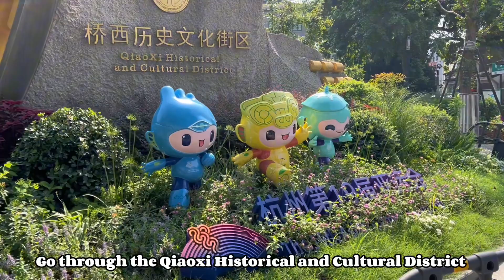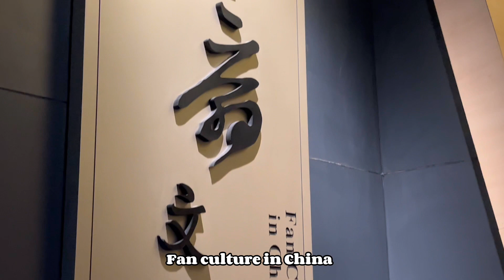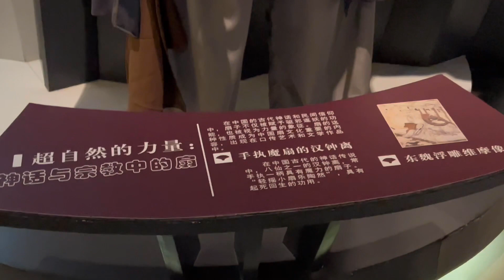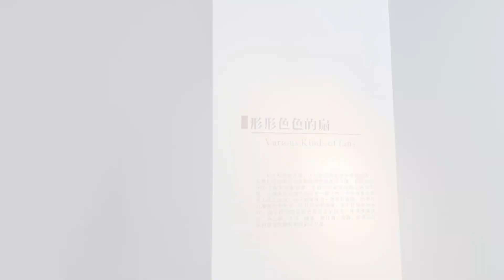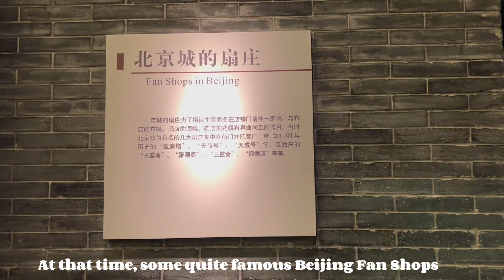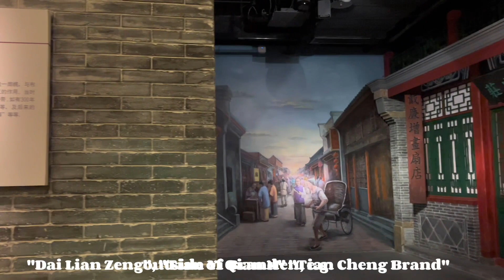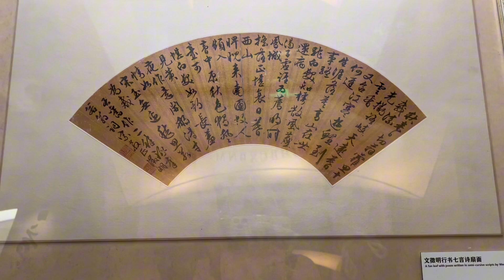[HD] China Fan Museum in Hangzhou | City Walk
China has a rich history of fans, with related documentation tracing back to legendary times. Over the thousands of years, fans not only brought relief from the heat but also held a close connection to social politics, folk customs, and artistic creation, acting as a medium for conveying people's ideas and emotions.

This exhibition provides a detailed exploration of the craftsmanship behind fan production, diverse regional fan cultures, and showcases numerous exquisite fan works.